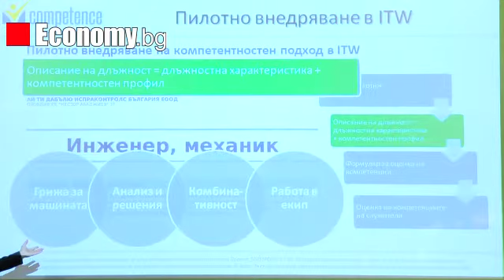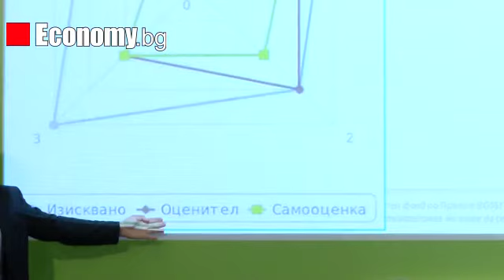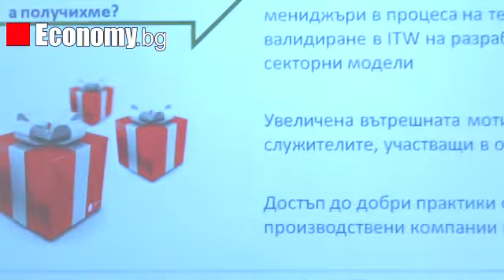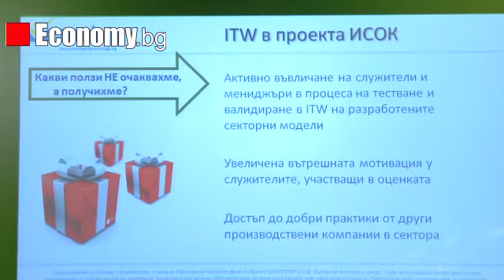Представяне на MyCompetence по време на конференцията на БАУХ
8 ноември 2013 г.

Добрин Падалски, който е консултант и обучител, представи система за оценка на компетенциите, разработена от Българската стопанска камара и внедрена в различни пилотни предприятия. Екатерина Томова, мениджър човешки ресурси „Ай Ти Дабълю Испраконтролс", разказа какви ползи е донесло участието на компанията в проекта. Вижте какво още споделиха двамата за система по време на конференцията.